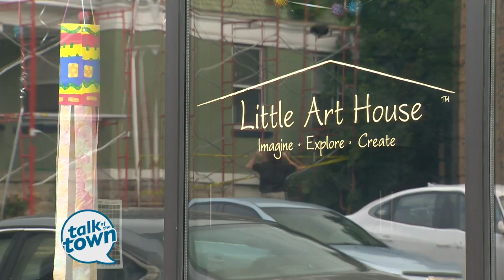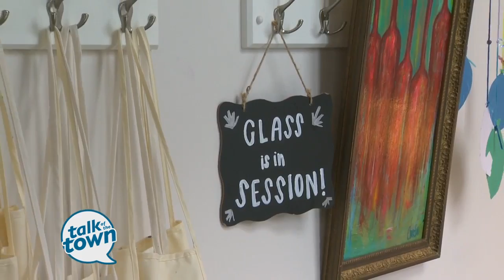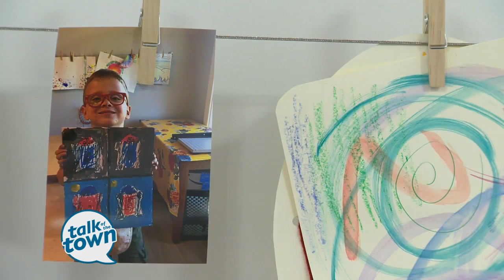Little Art House in Hillsboro Village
Check out the classes offered at Little Art House in Hillsboro Village